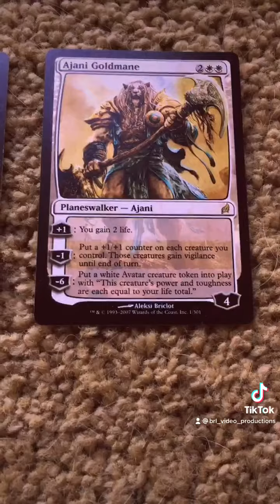MtG Lorwyn More Planeswalkers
I show early Magic the Gathering PlanesWalkers.